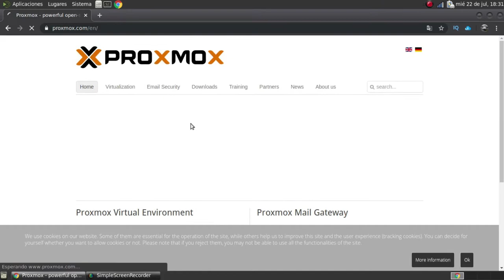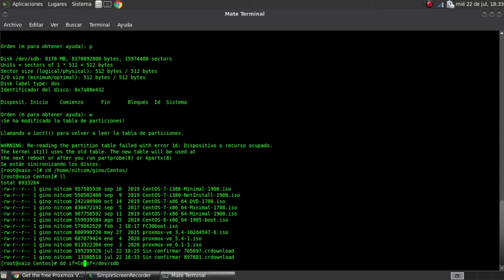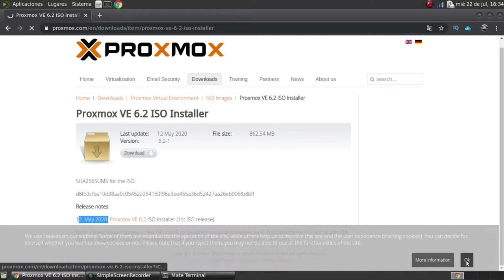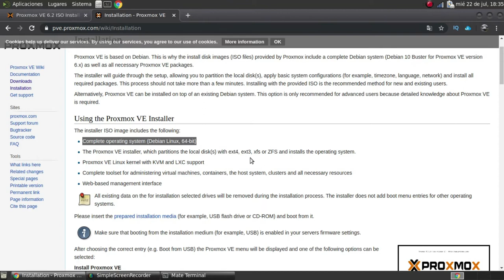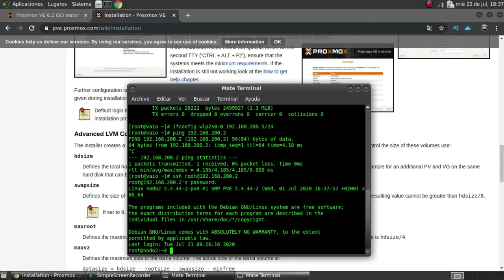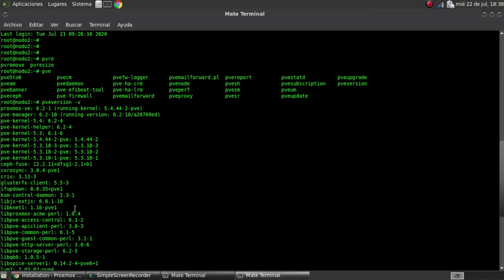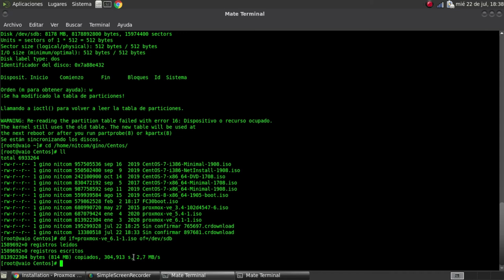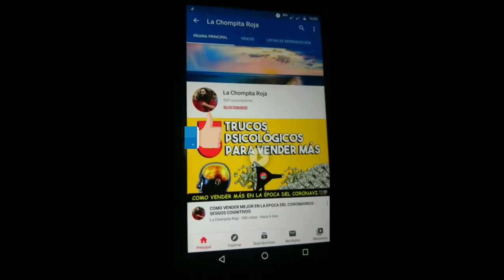CAP #2: COMO REALIZAR UN USB BOOTEABLE PARA INSTALAR PROXMOX PASO A PASO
Video realizado para el portal , Visitanos !